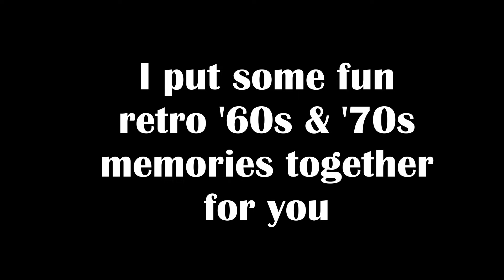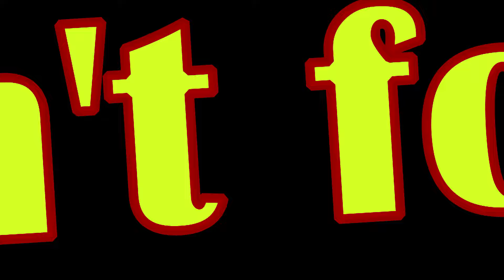Nostalgic Memories "60s & 70s Supermarkets, malls and Department Stores"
I really do miss the old days; I hope you like this video as much as I did making it for you.